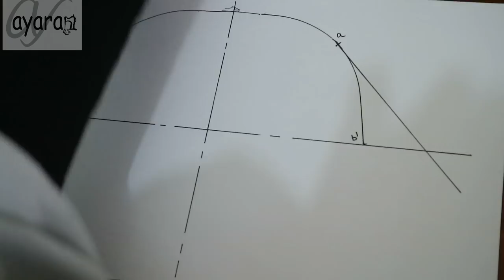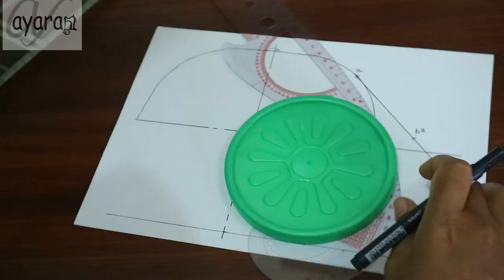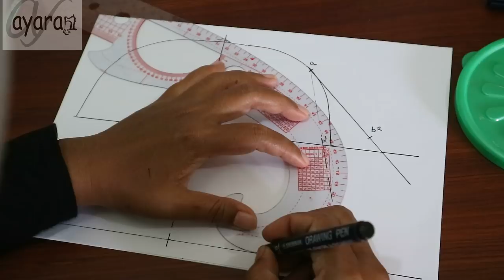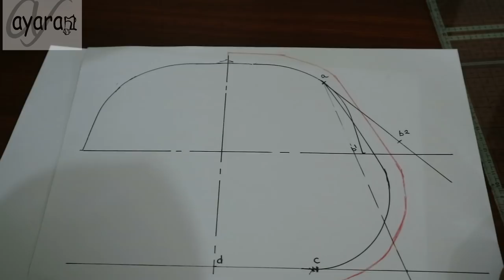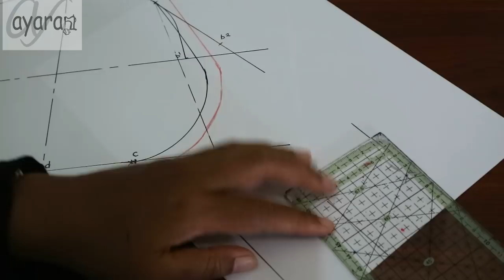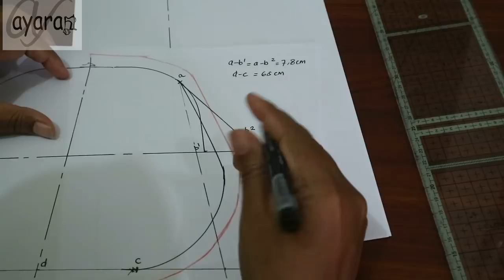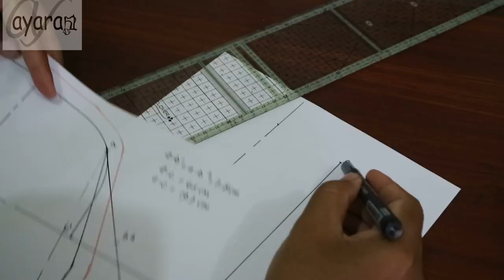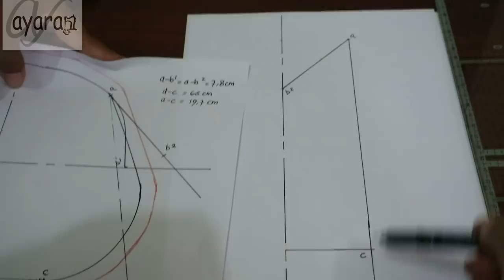Cara Membuat Pola Pouch Behel | How to draw clasp purse pattern | Cara membuat dompet behel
Bagaimana Cara Membuat Pola Pouch Behel? Sederhana saja kok. Simak saja videoku ini yang menunjukkan how to draw clasp purse pattern. Cara membuat dompet behel mulai dari pola ini aku buat dalam 2 bagian. Yang ini pertama yang ada gusset (alas menerus ke atas sebagai ketebalan purse).

Hallo, Assalamu'alaikum warahmatullahi wabarakatuh. Salam kenal. Terimakasih sudah berkunjung di channel/ videoku ini ya. Di sini kalian bisa menemukan video tentang tips dan trik jahit terutama craft--bag making/pembuatan tas, tips dan trik pemakaian mesin jahit dan aksesorisnya, tips dan trik memanfaatkan ponsel android, dan project jahit kerajinan tangan. Juga yang hal lain yang berkaitan dengan rumah dan keluarga.

Kalau mau kenalan atau kepoin akunku di medsos yang lain, silakan klik

clasp purse,
frame purse patterns,
how to make patterns,
how to draw a pattern,
pattern coin purse,
tutorial frame bag,
tas behel diy,
pola frame bag,
cara membuat tas frame,
frame bag tutorial,
cara bikin tas frame,
diy frame bag,
diy handmade,
sewing with purse frames,
how to make a clasp purse,
tas behel,how to draw patterns easy,
how to draw easy patterns step by step,
coin purse,
frame bag,
purse frame,
cara membuat pola pouch